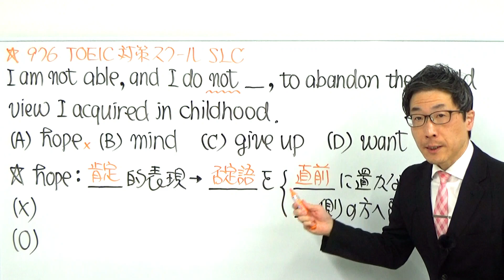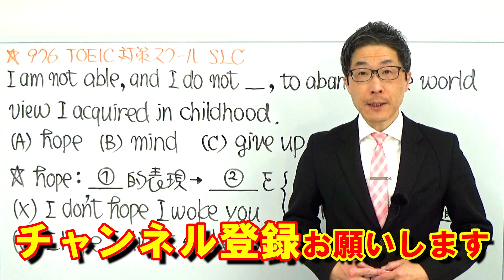TOEIC文法合宿976上級者は知っているhopeの不思議/SLC矢田